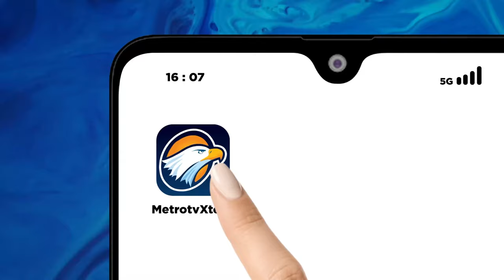Momen Prabowo Tertawa dengar Lawakan Andre-Sule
MetroTV, Pasangan capres-cawapres nomor urut dua, Prabowo Subianto dan Gibran Rakabuming Raka menghadiri konsolidasi pemenangan Waktunya Indonesia Maju di Sentul, Bogor.